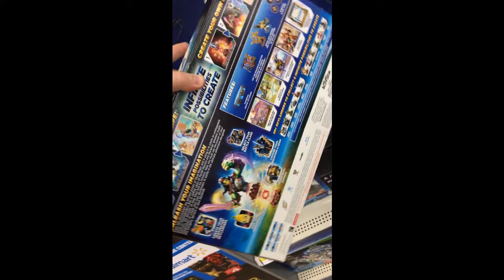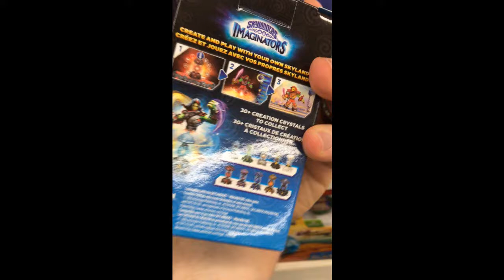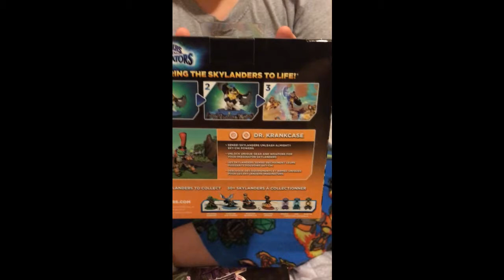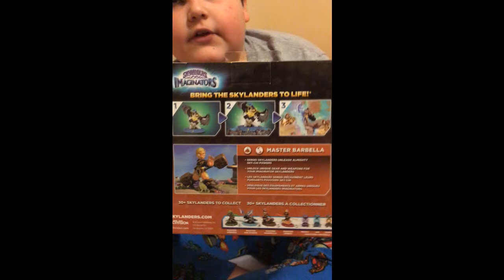Skylanders Imaginators Is Out!! Spud's Toy Review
We found Skylanders Imaginators at our local Wal Mart! Check it out!